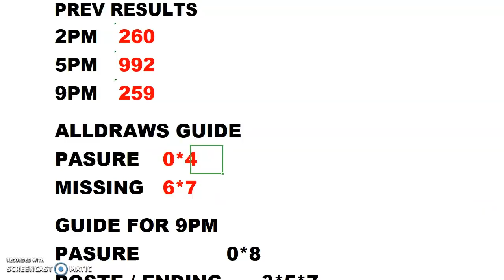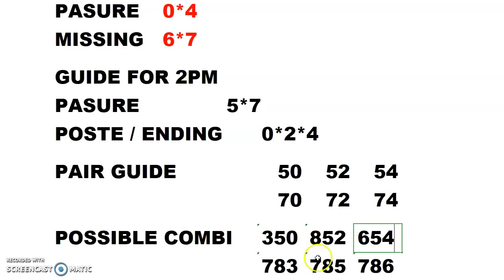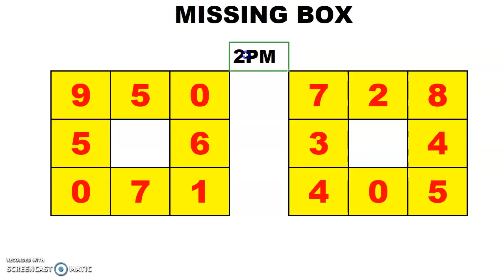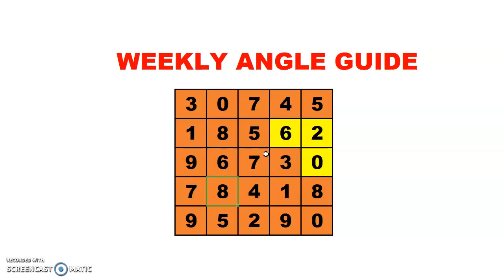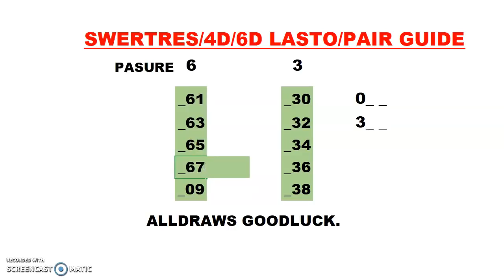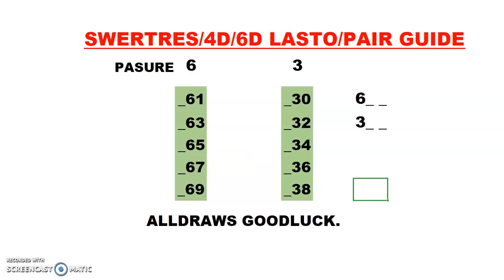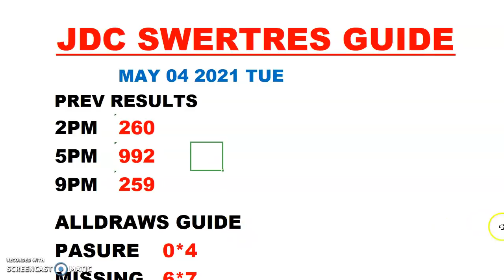2PM UPDATE SWERTRES HEARING TODAY (MAY 04 2021)